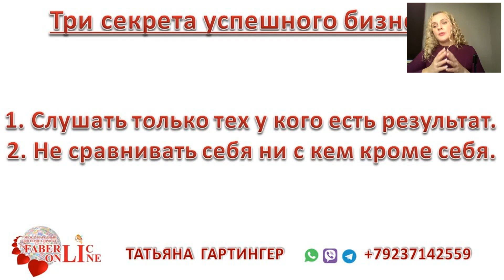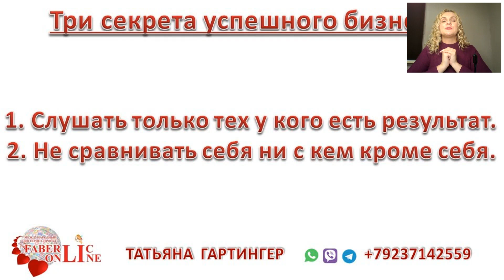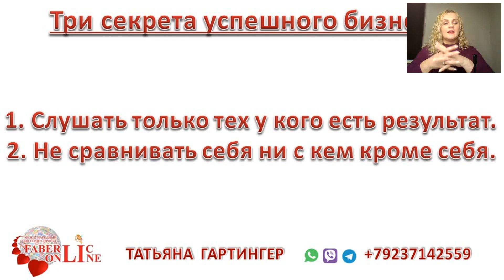Секреты успешного бизнеса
Вебинар Татьяны Гартингер от 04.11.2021